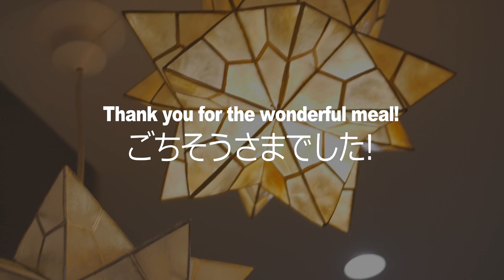Japanese food YouTuber tries cooking American food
Japanese food YouTuber Haruan get's the challenge to cook "authentic" American food. What does a Japanese girl YouTuber imagine American food to be like? She will share with us the secrets and struggles of being a cooking channel YouTuber in Japan and how she started doing YouTube.

(●ↀωↀ●)✧
Ask Japanese is interviewing Japanese and Foreigners in Japan, about  life in Japan, dating Japanese, tasty foods, anime, manga and more. Through our interviews, we try to bring Japanese culture to the world!(=✧ω✧=)
If you plan to travel or live in Japan, we feature many topics about life in Japan and where to travel to. We ask Japanese girls, boys and elders to give you a glimpse at what Japan is really like. Our reporter Cathy Cat interviews people in Japanese and English!